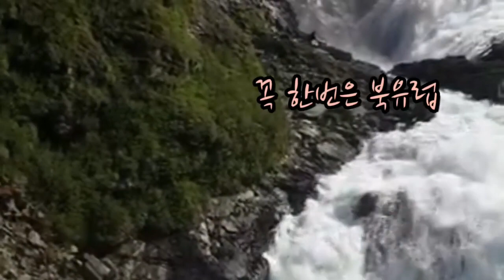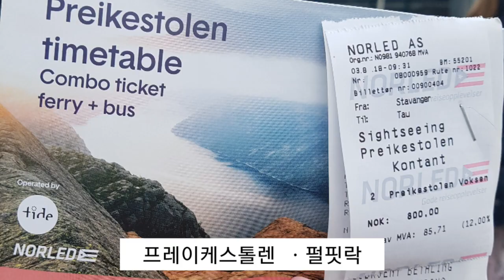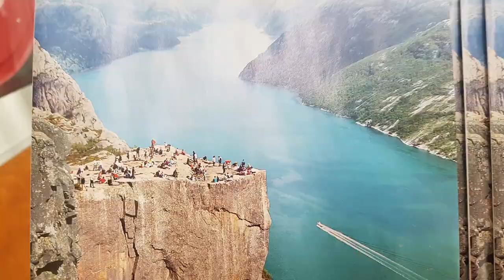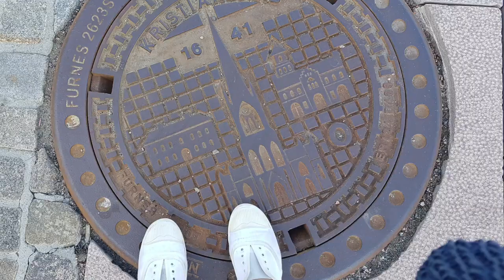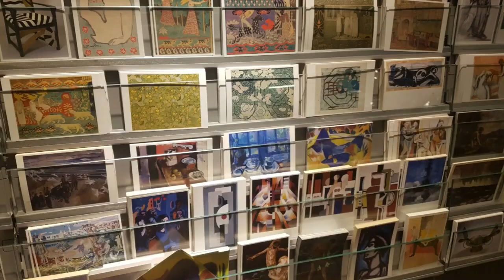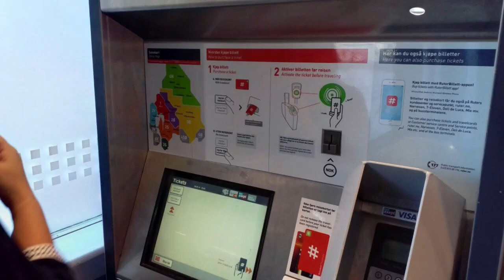아찔한 절벽 펄 핏락 을 갈 수 있다니 꿈 만 같았다.세계여행일기 펄핏락 노르웨이 World Travel Diary Pearl Pit Rock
북유럽~말로만 듣던 코스에 가게 된다는 것
열흘 전 쯤 부터
마음이 들뜨기 시작했다.
사진에서 보던 아찔한 절벽 펄 핏락
 (노르웨이어로 히브라토나 /조각도의 칼날)을 갈 수 있다니
꿈만 같았다.
대항항공을 타고 일본 나고야에서  1박  한 후 (18일의여정)
핀에어를 타고 핀란드 헬싱키로 입국했다.
헬싱키는 나중에 둘러보기로 하고
~~우리는 노르웨이로 이동했다.~~~생략
펄 핏락 가는 날 은 몹시 긴장 되었다.
날씨의 여신이 우리의 편을 들어줄지?
입구에 도착했을 무렵
비가 한방울 씩 내리기 시작했다.
다행히 입산 불허는 없었고
세계각지에서 모인사람들이
부푼 마음을 앉고
트래킹을 하기시작했다.
작은 돌들과 바위
습기를 머금은 가파란길들이 우리를 반겨 주웠다.
미리준비해간 샌드위치로 영양을 보충하고
발길을 옮기기 시작했을때 안개는 앞을 가리고
주변의 풍경들을 다 삼켜 버렸다.
실망스러웠지만 담을 기약 해야 할 즈음
 귀신같이
안개가 그쳤다.
뷰포인트에서 사진을 찍는데도 한참이 걸렸다
...줄지어,,,기다린후 사진을  찍고
내려오는데  보통 힘든 길이 아니었네...
ㅎㅎ
오길  잘했어.내일 죽어도 여한이 없을것 같아...
이런 문구가 떠오르며.

사람마다 다른 삶의 방식을
 다양하게 접하고
느낄수록  앞으로
다가 올 인생을
더욱 구체적으로
 준비 할 수 있다.
🚀독서노트 살아온 궤적 -이근후-노르웨이